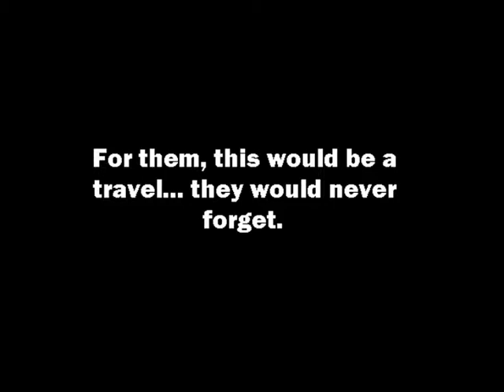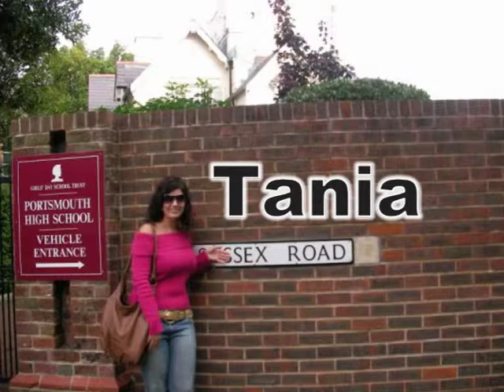LSI Portsmouth 07 The Movie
This is one of the videos I made about that awesome summer in 2007. I miss you all ! XD